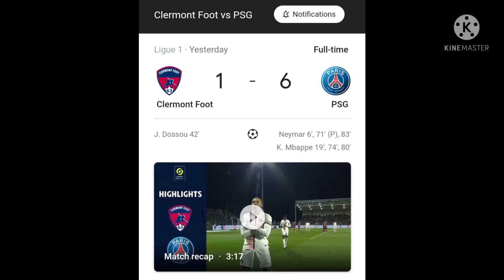Neymar JR WhatsApp Status PSG Whatsapp status MNM Whatsapp status